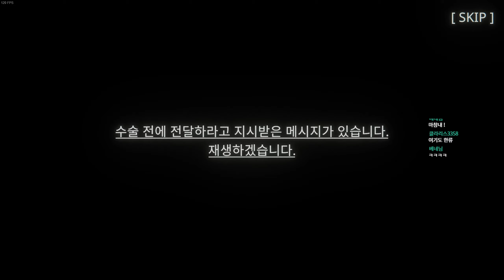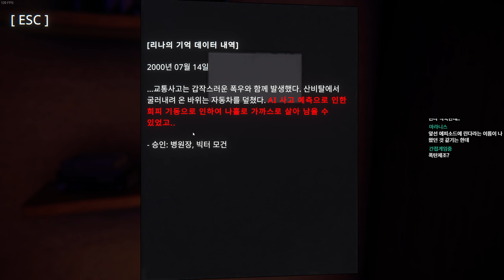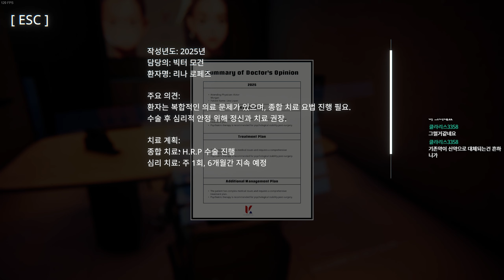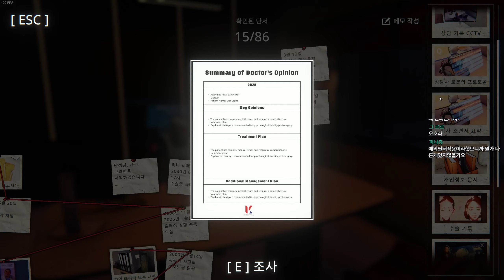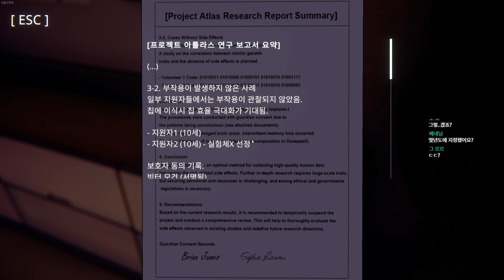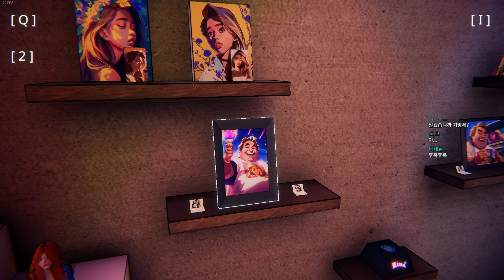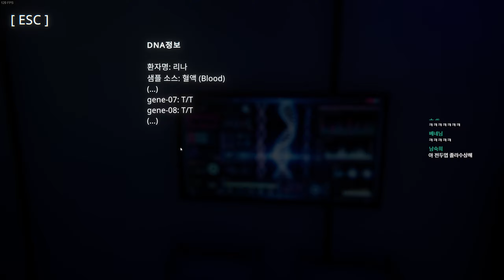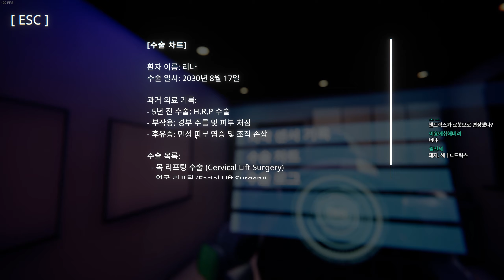#9 AI 를 이용한 추리게임.. 완전 속았다 : 언커버 더 스모킹 건